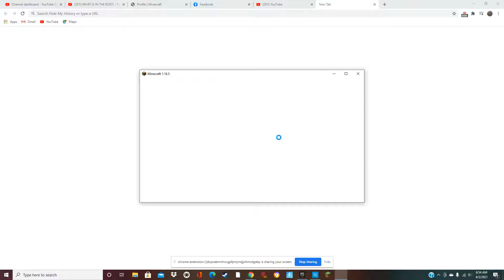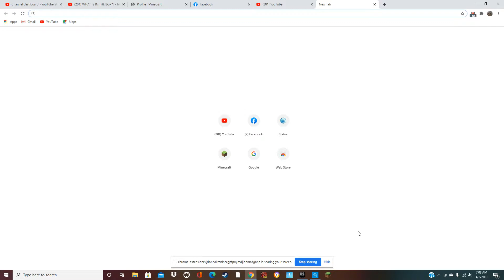Minecraft Hardcore Ep 1 A Brand New Start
No then guys I just started recording on the computer for Minecraft today and hopefully for the for seeable future.